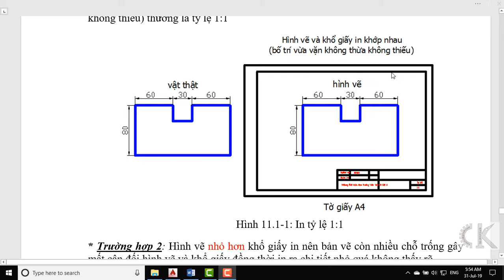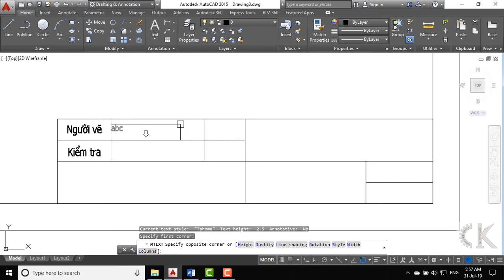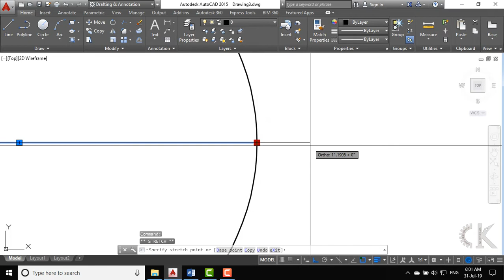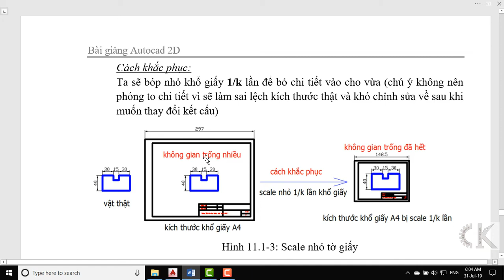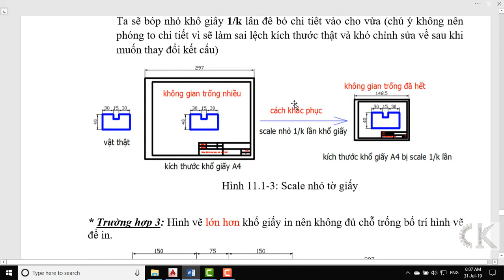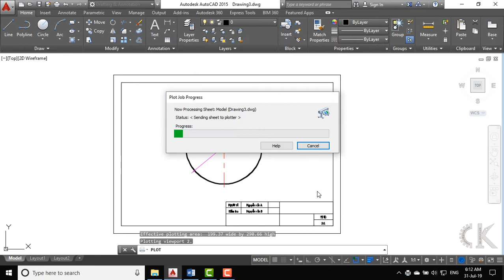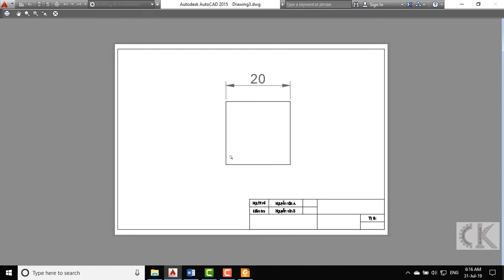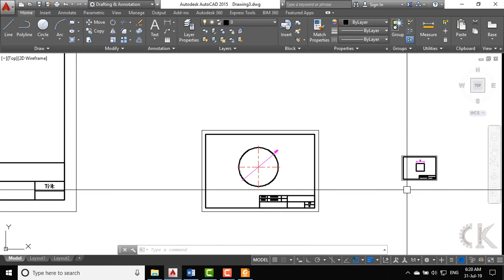Autocad - Hướng dẫn in trong Model